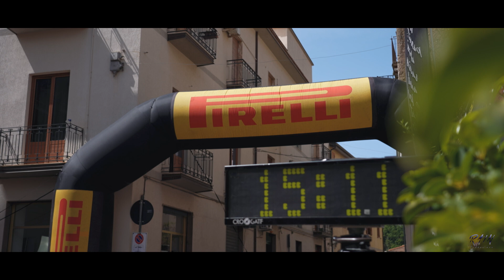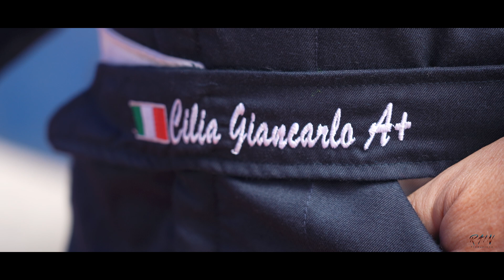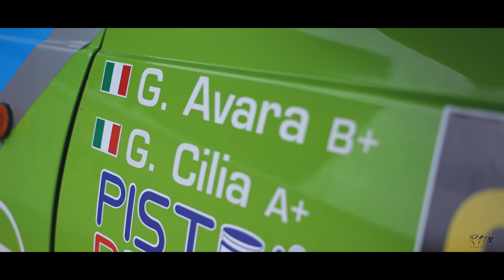Rally dei Nebrodi 2024 - Goffedo Avara/Giancarlo Cilia (Opel Kadett GSI)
Ecco a voi l'equipaggio Goffedo Avara & Giancarlo Cilia al Rally dei Nebrodi 2024 a bordo della loro Opel Kadett GSI